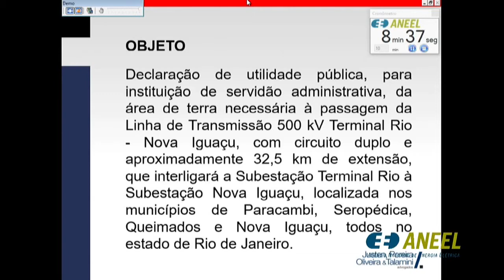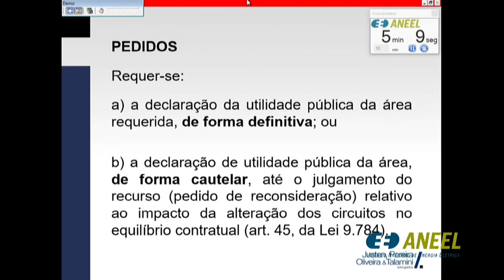Item 12 - 13ª Reunião Pública Ordinária ANEEL 24/04/2018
Item 12. Processo: 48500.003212/2017-91 Assunto: Declaração de Utilidade Pública, para fins de instituição de servidão administrativa, em favor da Xingu Rio Transmissora de Energia S.A., de áreas de terra necessárias à passagem da Linha de Transmissão Terminal Rio – Nova Iguaçu, com 500 kV, localizada nos municípios de Paracambi, Seropédica, Queimados e Nova Iguaçu, estado de Rio de Janeiro. Diretor-Relator: Tiago de Barros Correia